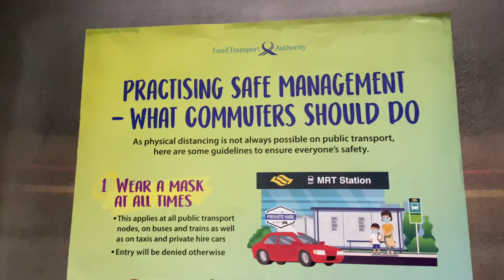SENGKANG LRT RIDE | SINGAPORE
In our busy life, there are things that we may have taken for granted. We are too focused on the routine that we do everyday.  Since the pandemic hits, it made me realise that there are things that are always there but we have not given any attention at all.

Join us as we take the LRT ride and enjoy the scenery of the community where we live.

Let me know what contents would you like to see by leaving your comments below.

Life’s good!🎉